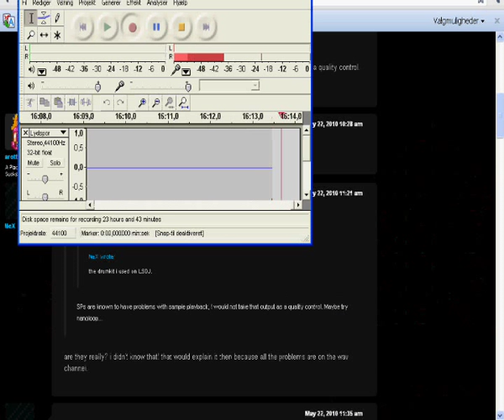The smurfs 2 gb part 1-(The north pole) find the jellyfish!!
This is the first part of Let's play "The Smurfs 2".